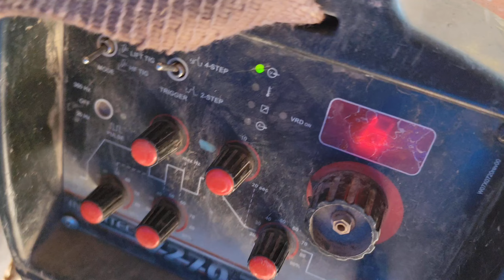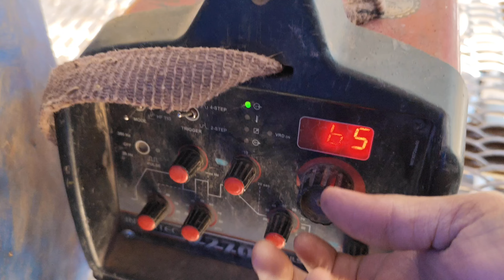3" SS Joint कैसे मारे। How to weld a 3" SS joint | Full tig welding job in Russia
3" SS Joint कैसे मारे। How to weld a 3" SS joint | Full tig welding job in Russia

3" SS joint 2G position  कैसे मारा जाता है।

Tig and arc welding in 6G position ||  टेस्ट मे कैसे वेल्डिंग मारे। How to become argon welder ||

How to become argon welder || argon welding training || argon root in 3 inch pipe

Full tig welder, welder vlog, daily vlog, how to become tig welder, how to become argon welder, welder salary, welder one month salary,
Brothers bunk, how to weld, argon welding training, how to become full tig welder, full tig welding in 6G position, tig and arc welding in 6G position,